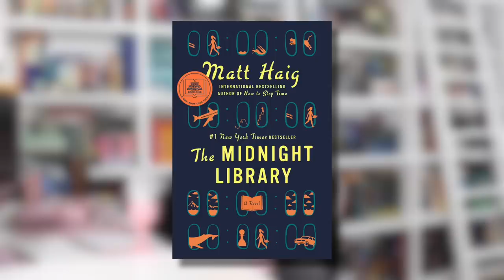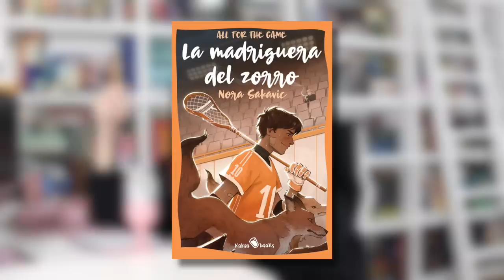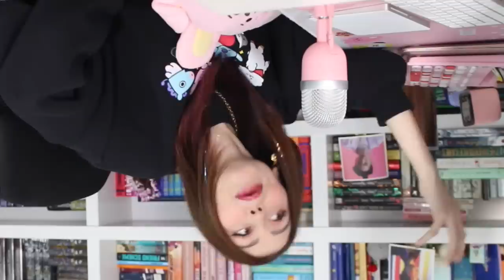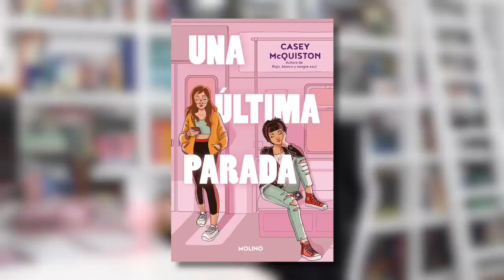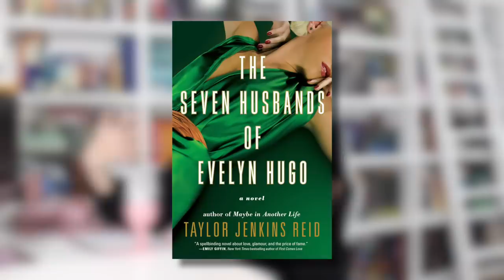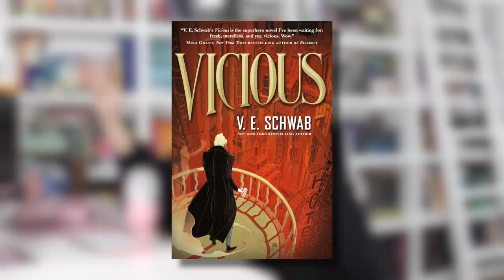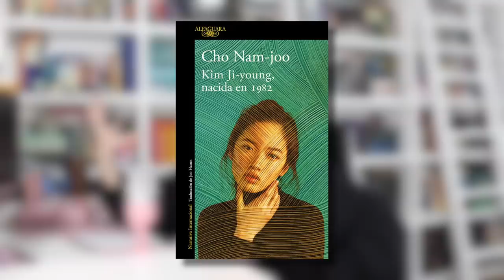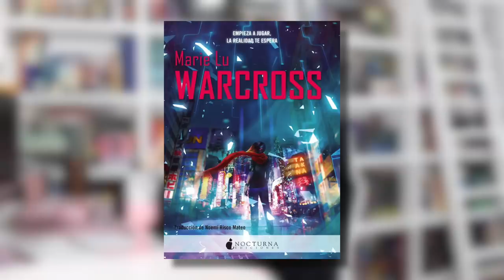LOS PEORES Y MEJORES CAMBIOS DE PORTADA | Inglés VS Español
Hoy toca competencia chill y amistosa: Portadas de libros en inglés VS español. Creo que esta vez estuvo demasiado reñido, ¡no se olviden de dejar su opinión en los comentarios!

---CRÉDITOS---

--- Preguntas Frecuentes ---